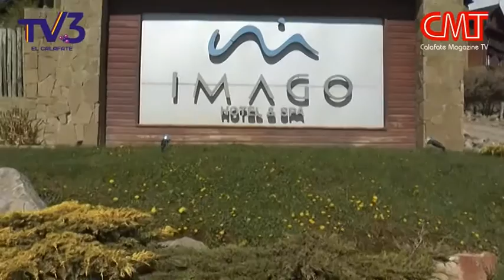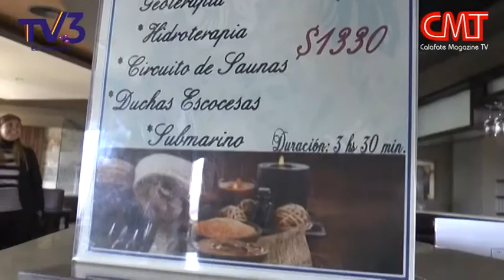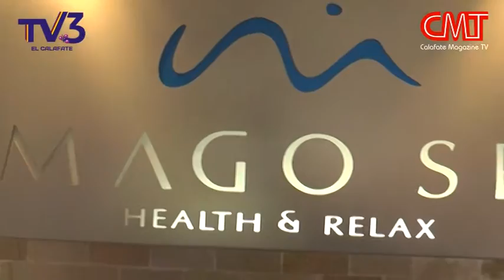Imago Hotel & Spa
Te mostramos las instalaciones y servicios del "Imago Hotel & Spa". El hotel cuenta con un gran confort y servicios de primer nivel, cocina gourmet y vinos de alta gama. Se espera una excelente temporada con mucho público internacional, nacional y sobre todo local. Ademas, podes encontrar grandes promociones y descuentos para residentes tanto en el spa, restaurante y gimnasio.